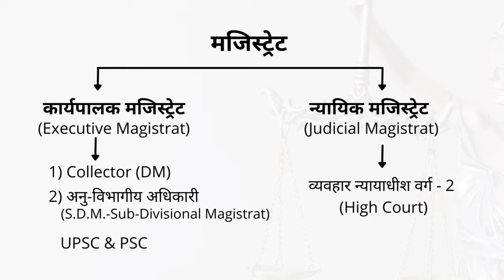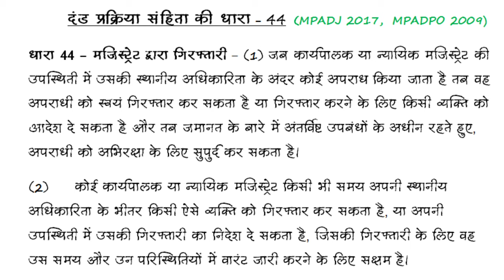मजिस्ट्रेट द्वारा गिरफ्तारी । कार्यपालक मजिस्ट्रेट और न्यायिक मजिस्ट्रेट । CRPC Section 44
इस विडियो के माध्यम से CRPC की धारा 44, क्या मजिस्ट्रेट किसी को फिरफ़्तार कर सकते हैं,  अर्थात Power Of Magistrate के बारे में बताया गया है सीआरपीसी की धारा 44 का सम्पूर्ण विश्लेषण किया गया है। कार्यपालक मजिस्ट्रेट और न्यायायिक मजिस्ट्रेट क्या होते हैं यह भी सरल भाषा में समझाया गया है।

About Channel-

हमारे इस चैनल Priyank Dhimole के माध्यम से हम आपके लिए कानून से जुड़े रोचक तथ्य और न्यायिक सेवा के
लिए अध्ययनरत विधायर्थियों के लिए महत्वपूर्ण विषयों पर विडियो बनाते हैं।हमारे चैनल और विडियोस के माध्यम से आपका अधिक से अधिक  लाभ हो सके, यही हमारा निरंतर प्रयास रहता।

Ideas of Viewers -

यदि आपको  Law से जुड़े विषय जैसे IPC,CRPC, Constitution & Evidence Act  आदि विषयों की किसी धारा या पार्ट में दिक्कत या परेशानी हो तो आप हमें कमेंट भी कर सकते हैं, हम उस विषय पर अलग से विडियो बनाने का बेहतर से बेहतर और सरल भाषा में समझाने का पूर्ण प्रयत्न करेंगे।

- क्या मजिस्ट्रेट किसी को गिरफ्तार कर सकते हैं
- मजिस्ट्रेट कितने प्रकार के होते हैं
- क्या जज किसी को गिरफ्तार कर सकता है
- कार्यपालक मजिस्ट्रेट और न्यायिक मजिस्ट्रेट में अंतर
- Executive Magistrate and Judicial Magistrate
- Crpc Section 44
- Crpc की धारा 44